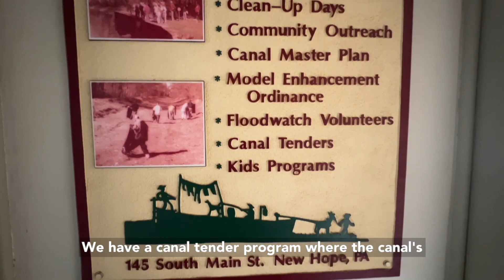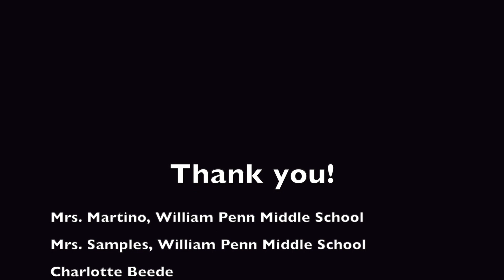Pennsbury Partners Program Non-Profit Partner of the Year - Friends of the Delaware Canal